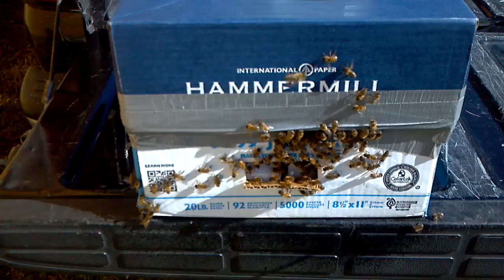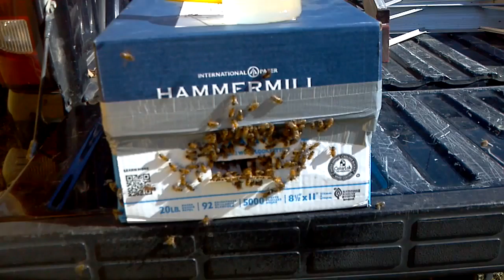Swarm capture 4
Captured this swarm out at england air park